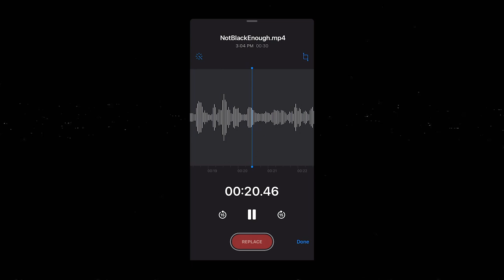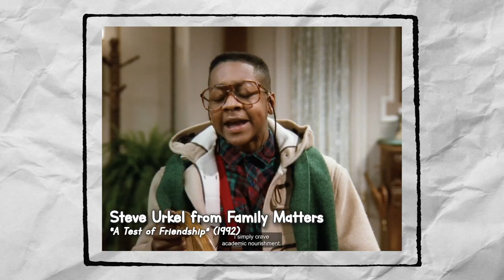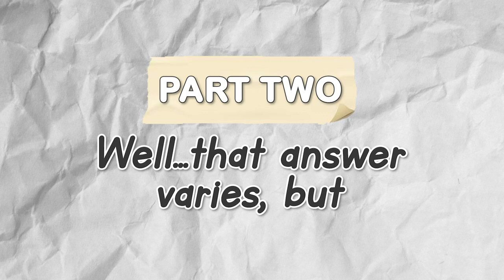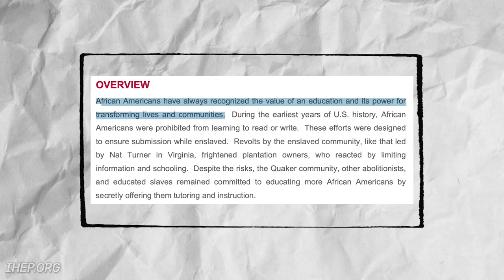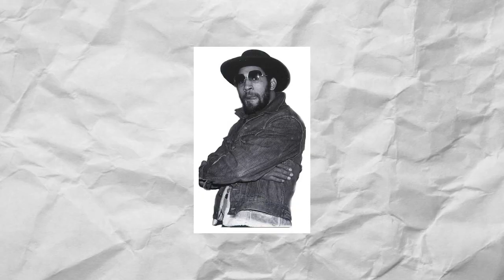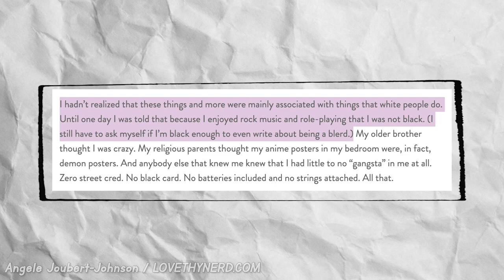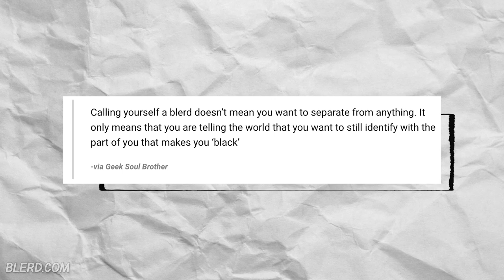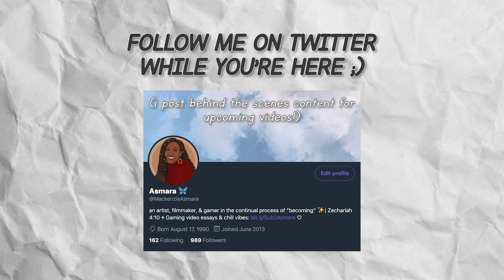"You're Not Black Enough" | A Black Nerd's Inadequacy to "Blackness"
Have you ever been told that you're not "Black enough"?

[ ABOUT ]
We're conditioned as a species to desire belonging. But what does it look like to not fit into your own culture which is oftentimes synonymous with being cool? By analyzing a variety of different media depictions and personal accounts, this video deconstructs the Black nerd archetype to better understand what it means to not be or feel "Black enough."

[ SUPPORT ]
You'll gain access to custom badges, emotes, our private Discord server, and other exclusive content

[ TIMESTAMPS ]
00:00 - Intro
02:13 - PART ONE | Nerd Identity
11:55 - PART TWO | Black (American) Cultural Identity
26:47 - PART TWO | Where Blackness and Nerdiness Collide
34:37 - PART THREE | Blerd Identity
40:45 - Outro

[ ♫ MUSIC ]
EDOBY - Murd*rer - Dark Angry Piano Rap Beat Hip Hop Instrumental
Prod. Riddman - Coffee, Distant, Sorry
Dj Quads - Funky Groovy

black nerds, video essay, black girl gamers